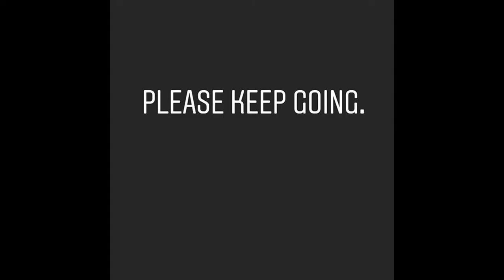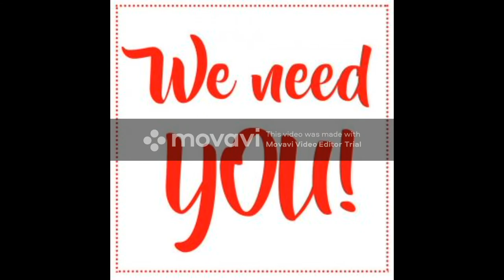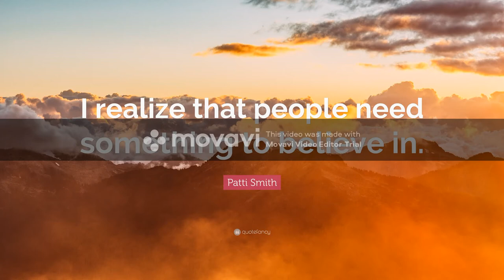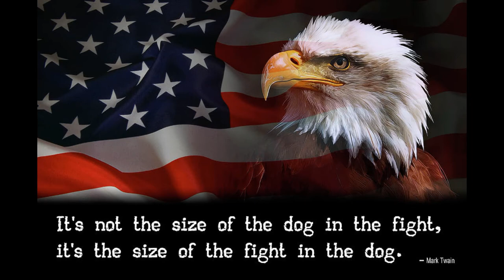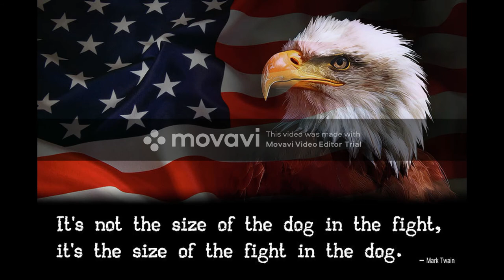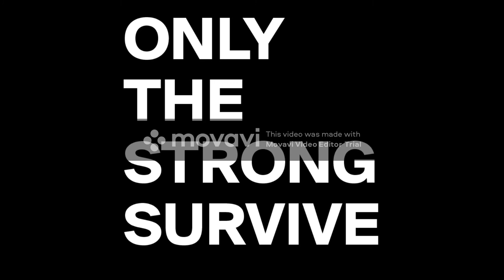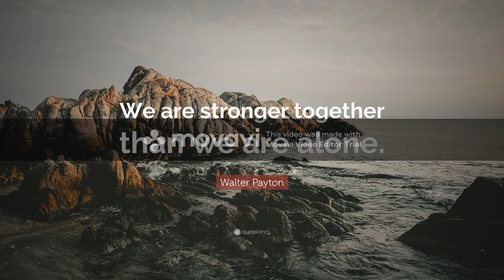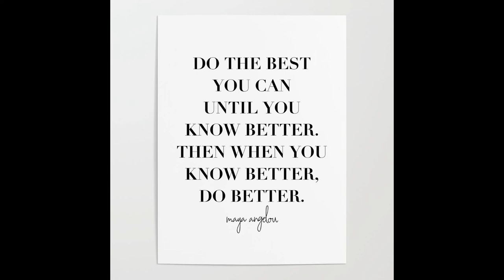Message to Americans on what we need to do about Coronavirus NOWWW!!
Started this channel 2 weeks ago to talk about my Sports Card Hobby but that will not exist unless we as Americans all get on the same page to defeat Coronavirus and restore our lives.